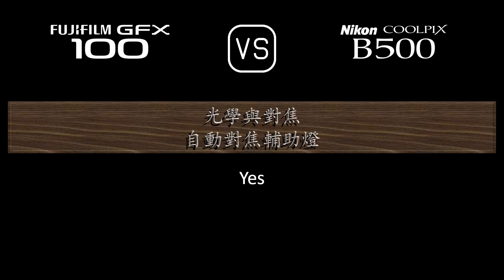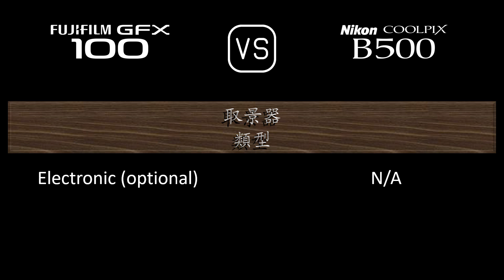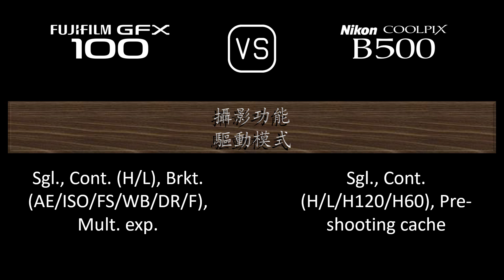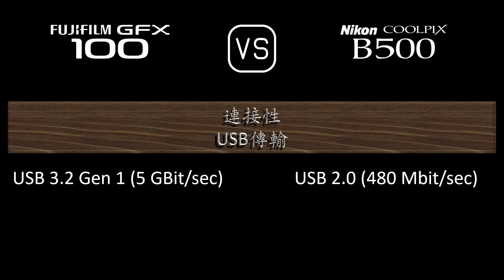Fujifilm GFX 100 與 Nikon COOLPIX B500 的規格比較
本片是 Fujifilm GFX 100 與 Nikon COOLPIX B500 的功能概述和規格比較 (comparison of specifications)，希望對您有所啟發。感謝您的支持。

00:24 推出
00:32 機身
00:41 影像感測器
01:05 影像
01:21 光學與對焦
02:10 屏幕
02:30 取景器
02:46 攝影功能
03:47 錄像功能
04:04 儲存
04:08 連接性
04:36 物理特性
04:56 雜項